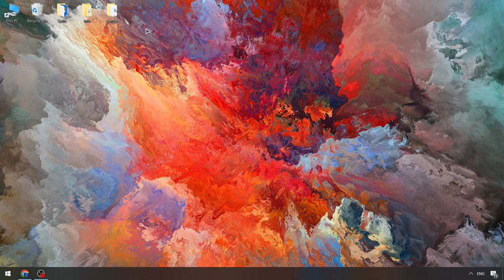Blox Fruits Executor [Download Free] | Blox Fruits Keyless Executor 2024 | Blox Fruits Script